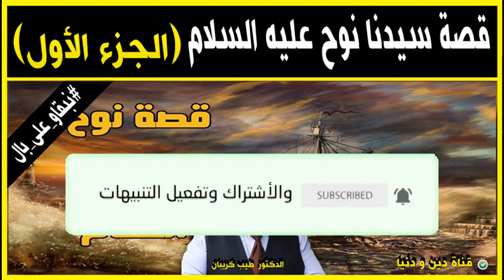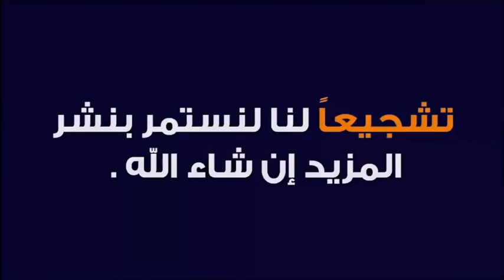قصة سيدنا نوح عليه السلام الجزء الأول 🕌 الدكتور طيب كريبان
جديد 2021 : قصة سيدنا نوح عليه السلام الجزء الأول 🕌 مع الدكتور طيب كريبان
 ▬▬▬▬▬▬ஜ۩☺۩ஜ▬▬▬▬▬
 ▬▬▬▬▬▬ஜ۩☺۩ஜ▬▬▬▬▬
⛔ أحبابي الكرام ، إذا أعجبكم الفيديو رجاءاً لا تنسوا :

 ▬▬▬▬▬▬ஜ۩☺۩ஜ▬▬▬▬▬
مواضيع سابقة

🕌 عَنْ أَبِي هُرَيْرَةَ، عَنِ النَّبِيِّ صَلَّى اللهُ عَلَيْهِ وَسَلَّمَ قَالَ:
 ▬▬▬▬▬▬ஜ۩☺۩ஜ▬▬▬▬▬
⚠️ توضيح مهم ❗

 ▬▬▬▬▬▬ஜ۩☺۩ஜ▬▬▬▬▬
# هاشتاغ الموضوع #